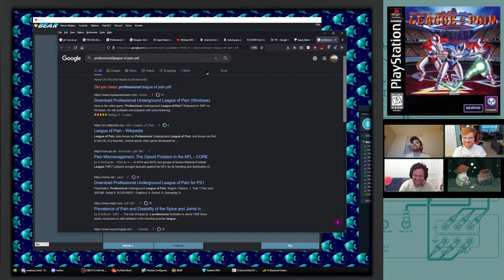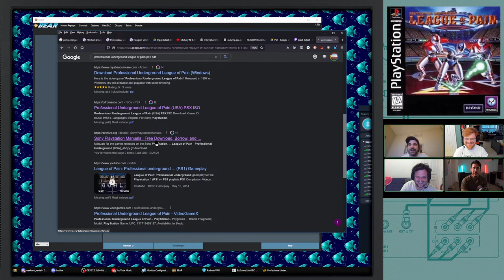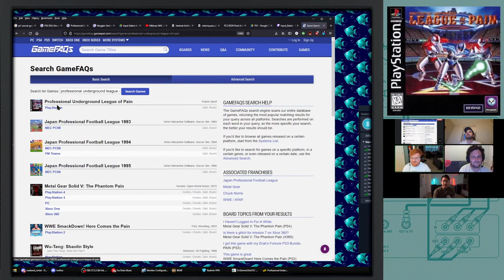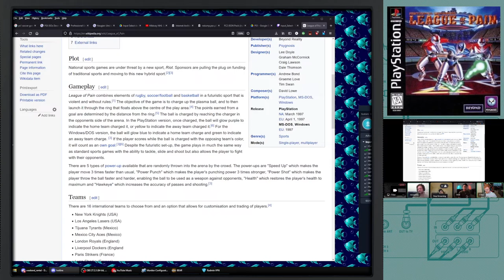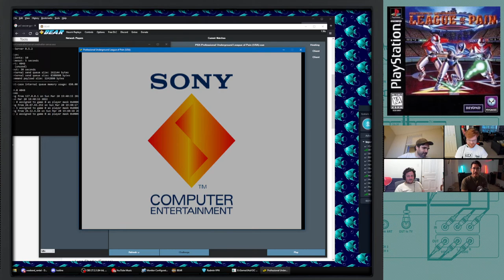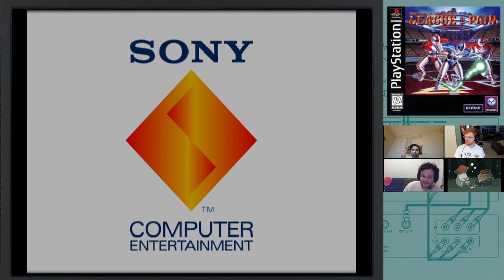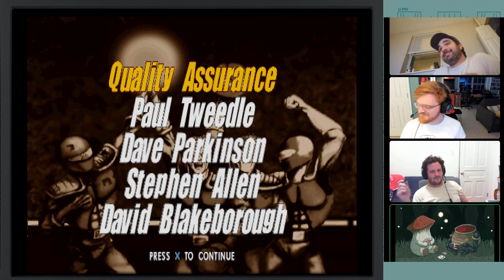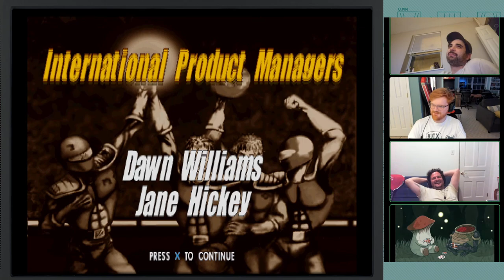Rental Raws - Professional Underground League of Pain (PULP) for PS1 -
Gameplay footage of Professional Underground League of Pain for the Sony Playstation 1, played by DimeOnTime, Filter, NeoSents, and Will. None of us had experience with this game before our session with this technically impressive, futuristic sports game for the PS1.